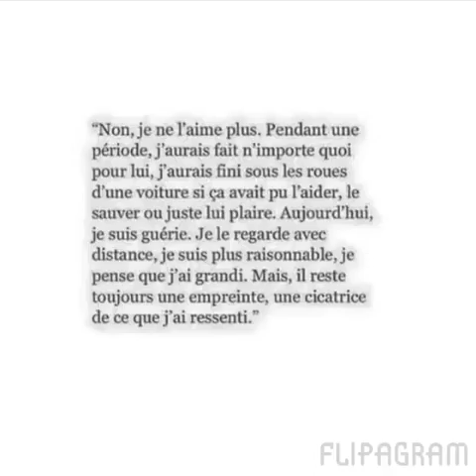Production clip walax